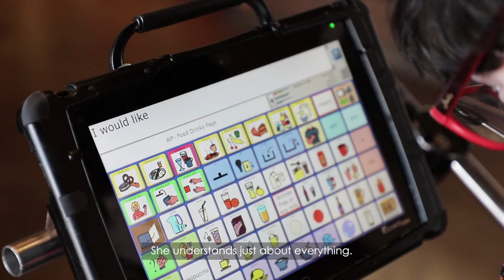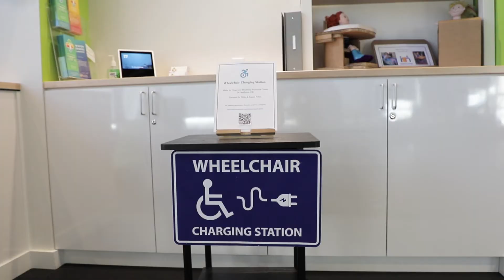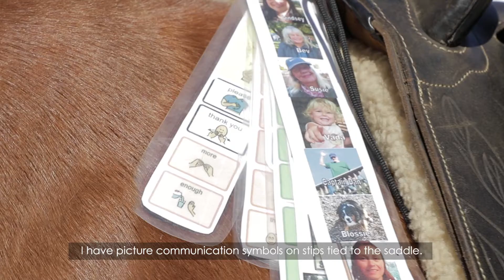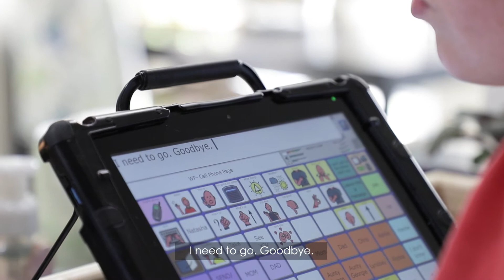COMMUNITY VISION Natasha's Voice with captions